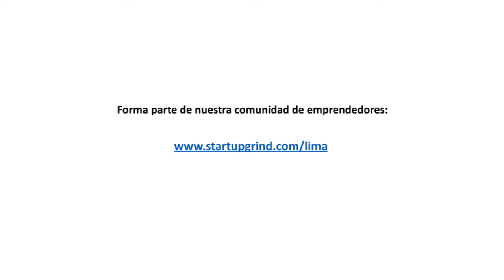Startup Grind Lima Host Catalina Ochoa (UBER)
Antes de ser Gerente General de Uber en Perú, Catalina trabajó como Especialista en Transporte del Banco Mundial, liderando las operaciones de transporte en varios países de América Latina incluyendo Perú.

La entrevista es conducida por Stephanie Martinez, CEO y Co-Fundadora de Alta Experiential Learning. Posee gran experiencia en diversas áreas con un especial énfasis en Marketing, Comercial y Logística. Es tamién Directora del Startup Grind Lima y Co-Directora del Startup Grind Arequipa.